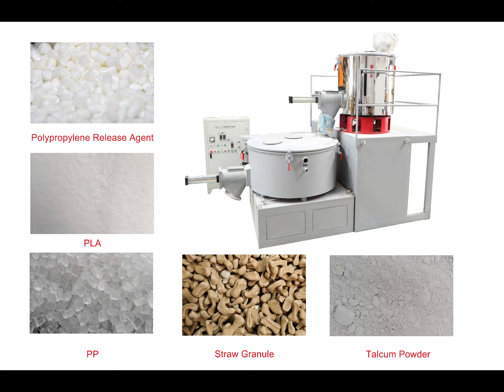PLA sugarcane bagasse corn starch thermoforming machine for biodegradable containers tray box cups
PLA sugarcane bagasse corn starch thermoforming machine for biodegradable containers tray box cups fullyautomaticthermocolecofriendlydisposableplateplatesmakingmachine HotsaleCornRiceCassavaTapiocastarch100%biodegradablegranulesmakingmachine#twinscrewextruder#Environmentfriendlyfoamfoodplatemachinetomakedisposableplates#FullautomaticbiodegradablePLAcornstarchcupplatetraycontainermakingthermoformingmachinerymachine